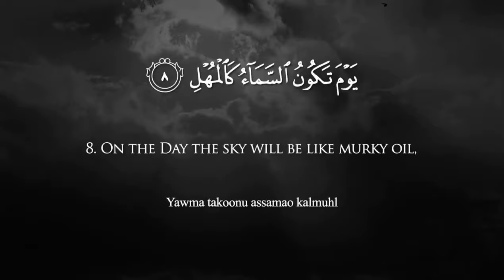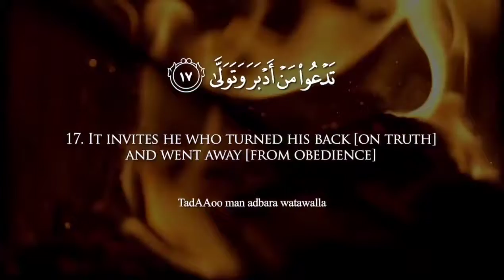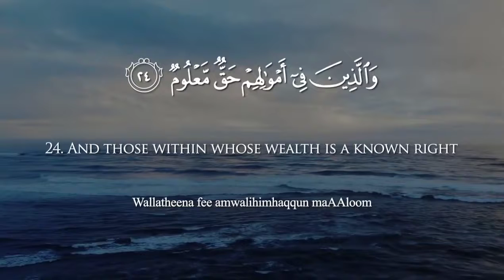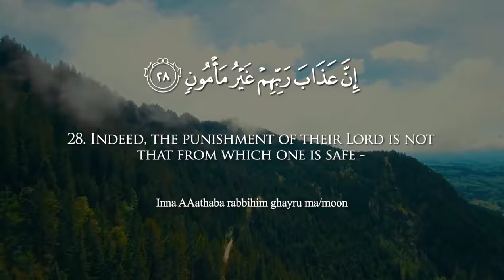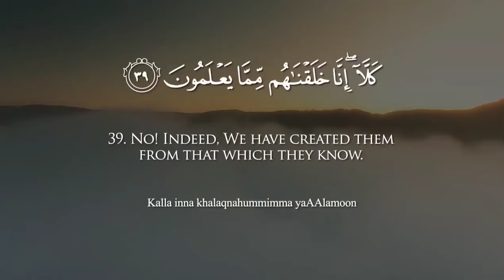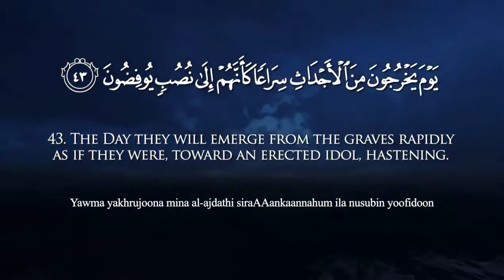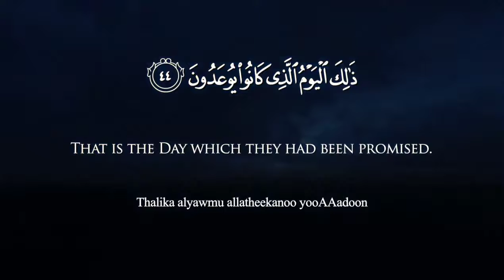Surah Al Ma'arij Mishary Rashid Alafasy